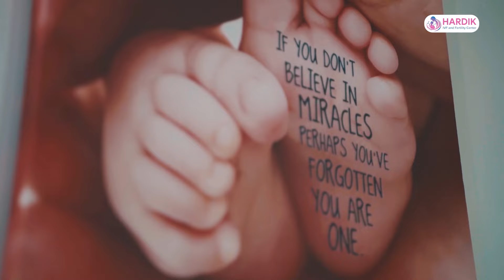प्रधानमन्त्री ओलीलाई समाजवादी पार्टीका सांसद राजेन्द्र पाण्डेले दिए ४ काम || Rajendra Pandey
विज्ञापनका लागि
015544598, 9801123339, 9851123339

विज्ञापनका लागि
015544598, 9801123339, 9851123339